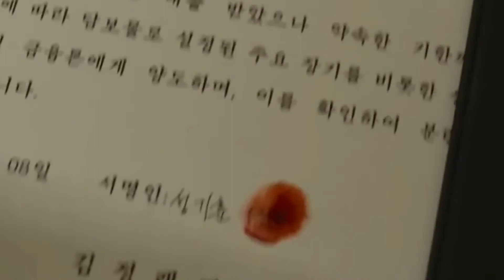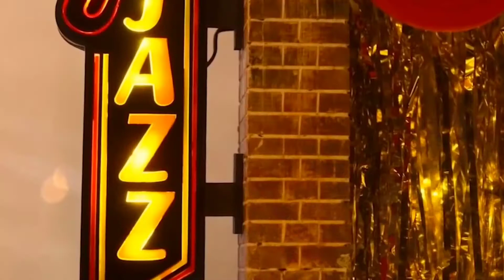Squad Game Season 2 Trailer |2021 Squad Game Netflix’s